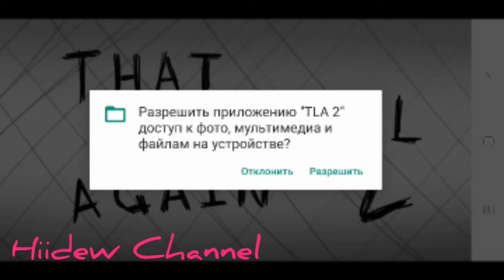That Again Level 2: Stickman Jailbreak Level 1-10 Walkthrough Gameplay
A little logic game. Where the levels are similar to each other, but the passage is not. A little logic game. Where the levels are similar to each other, but the passage is not. You are in a room with spikes, platforms, a button and a door. It doesn't seem so complicated, does it? • 80 not unique levels • 80 unique walkthroughs • And the immortal hero who rises after death • Easter eggs